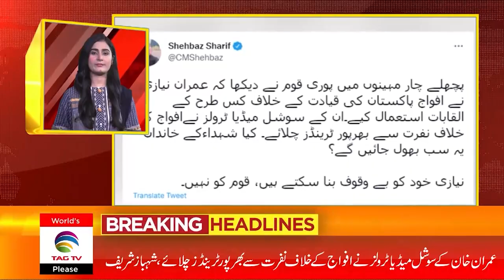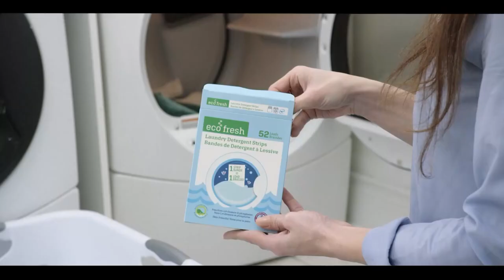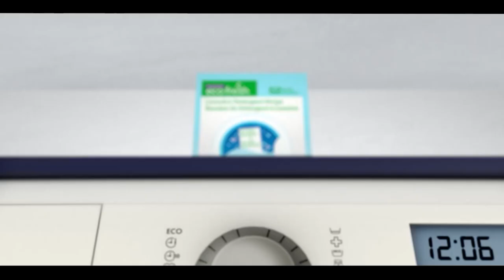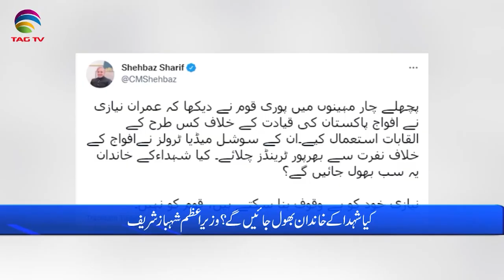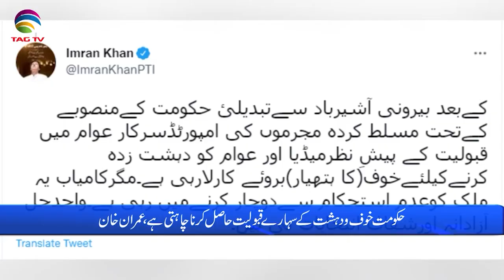Pakistan News Bulletin with Noor Fatma , August 10, 2022